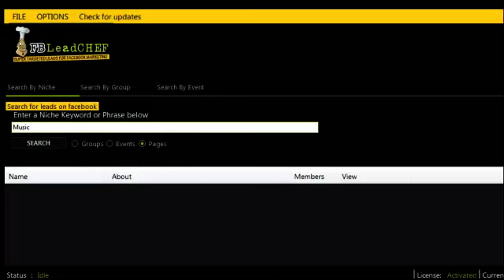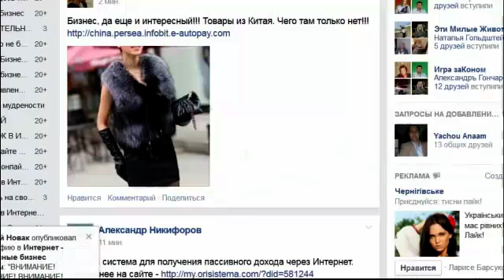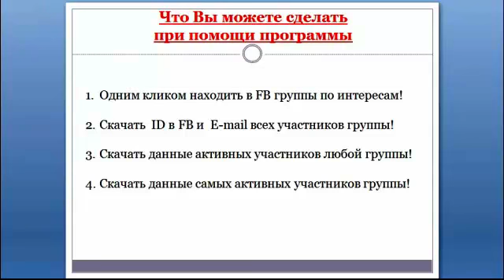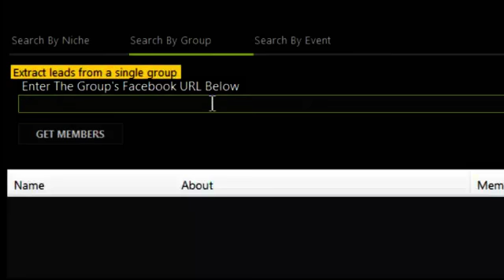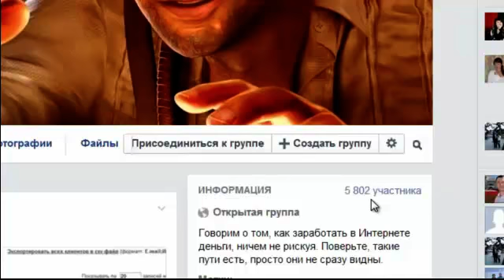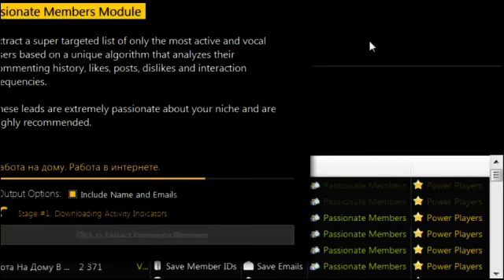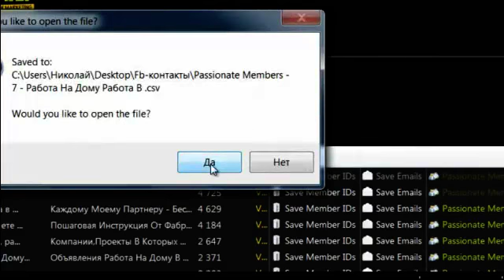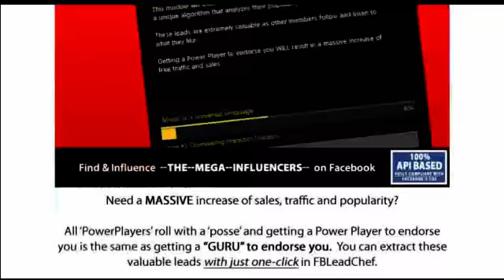FBLeadChef - поиск контактов в Facebok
FBLeadChef - очень эффективная и легкая в использовании программа .
Для партнёров в ПОДАРОК.
- получите Бесплатно систему Каратбарс Автоматик и регистрацию в компании Каратбарс (Karatbars Int.)!
Поддержка в Skype: luprosang
Поможем зарегистрироваться, ответим на все интересующие вопросы, добавим в командный чат.
Система Каратбарс Автоматик!

Как развивать бинарную структуру в компании Каратбарс,
как пользоваться функционалом в кабинете, режимы работы кнопок ...
Обо всем этом рассказывает Николай Лобанов.

Компания Каратбарс - «Karatbars International» специализируется на продаже мелких 999.9 чистых золотых слитков и сувениров.
Золотые слитки весом 1, 2.5 и 5 граммов отлично защищены от внешних механических и погодных воздействий. Компания продает только золото качеством в 24 карата 999.99 пробы. Каждый слиток находится в специальном кейсе размером с кредитную карту и имеет штамп и сертификат качества Лондонской Ассоциация Участников Рынка Драгоценных Металлов (LBMA), пользующейся безупречной репутацией. Для справки: 1 грамм золота стоит около 48 евро..
В компании нет обязательных ежемесячных закупок.
Проект дает возможность переводить наши бумажные и электронные деньги в реальное физическое чистейшее золото, совершая покупки в малых количествах по мере необходимости.

Посмотрите ролики и всё будет понятно в какую команду попадаете!!!

ДЕЙСТВУЙТЕ ПРЯМО СЕЙЧАС!

Обучим легко дублицируемой системе поиска активных людей и создания команды через интернет!
Приглашаю.Точно не пожалеете.
Люба Фогельзанг
Skype: luprosang